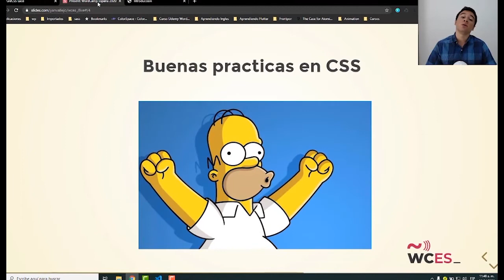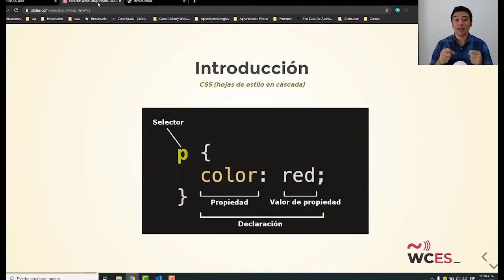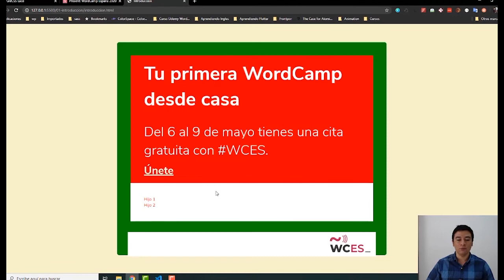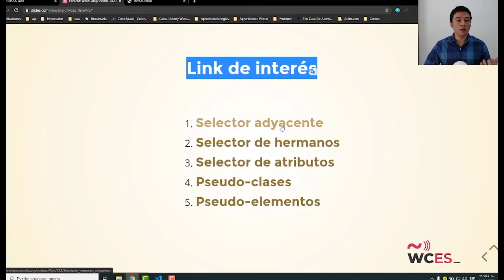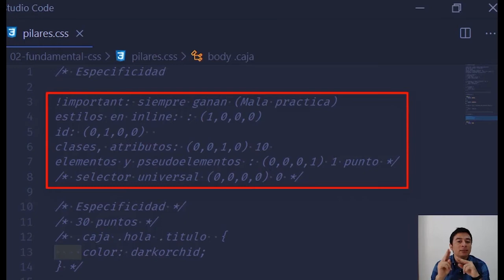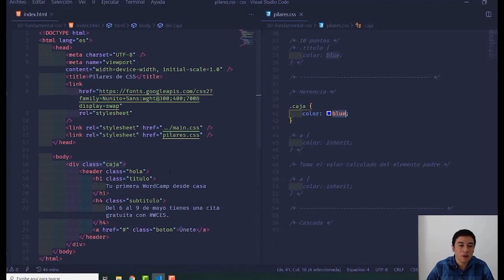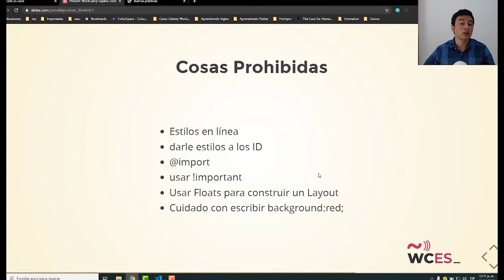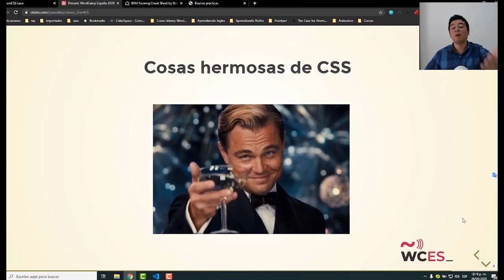Yan Arlex Vallejo: Haz CSS decían, será fácil decían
Introducción a CSS donde se verán desde conceptos fundamentales y buenas prácticas hasta cosas hermosas de CSS.

La charla estará dividida en cuatro partes:

1. Introducción
Algo rápido para entrar en calor:

Regla CSS
Bloque declarativo
Selector (Clases, Id, Tag html)
Selectores Avanzados
Selector de hijos
Selector adyacente
Selector de hermanos
Selector de atributos
. Selector de atributos iguales
. El atributo contiene un selector
. El atributo comienza con el selector
. El atributo termina con el selector
. Selector espaciado de atributos
. Selector de atributos con guiones
Propiedad
Valor
Dejare una lista de términos que seria interesante conocer (Links para que visiten)
Pseudo-clases (:link, :visited)
. acción del usuario (:hover, :active, :focus )
. Estados de Interfaz de usuario (:enabled, :disabled, :checked, :indeterminate)
. Estructural y posición (:first-child, :last-child, & :only-child, :first-of-type, :last-of-type, & :only-of-type, :nth-child(n) & :nth-last-child(n), :nth-of-type(n) & :nth-last-of-type(n))
. Target (section:target {…})
. Empty (div:empty {…})
. Negation (div:not(.awesome) {…})
Pseudo-elementos
. Textual (:first-letter, :first-line)
. Generated Content (:after, :before)
. Fragmento (::selection)
2. Conceptos fundamentales
Conoceremos algunos conceptos fundamentales como:

Herencia
Especificidad
Cascada
3. Buenas practicas
Estilos en linea (Prohibido)
ID (Prohibido)
@import (Prohibido)
!important (Prohibido)
Usar Floats para construir un Layout (Prohibido)
Usar la Convención de nomenclatura apropiada (Algo como Bem es una buena opción)
Shorthand CSS
Combinar Elementos CSS
4. Cosas hermosas de CSS
Algunas cosas por conocer de CSS (links para que visiten):

FlexBox
Gutters para Flexbox
CSS Grid – SubGrid
Multi-column Layout
Modos de escritura
Animaciones
object-fit
clip-path
blend-mode
Masking
shapes
Fuentes Variables
Scroll Snapping
Houdini
CSS Art